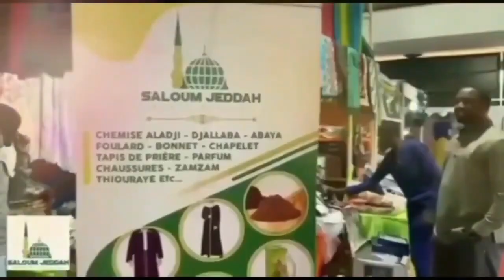Jotayu Fiqh: Les conditions de l’ablution(Woudo) part 3 avec Mouhamed M Sakho